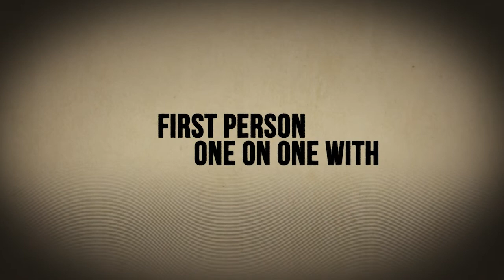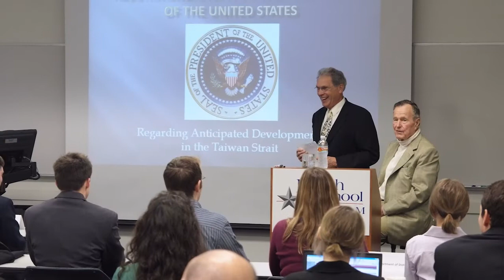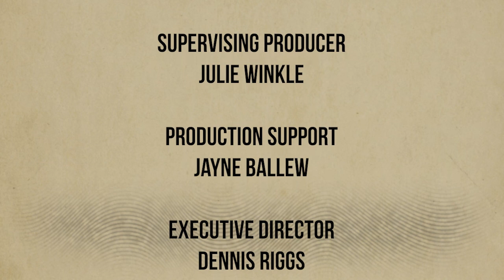The Man I Knew: The Amazing Story of George H.W. Bush’s Post-Presidency by Jean Becker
As chief of staff, Missouri native Jean Becker had a ringside seat to George Herbert Walker Bush's life post-presidency, including being at his side when he died and subsequently facing the challenge-and great honor-of being in charge of his state funeral. Full of heart and wisdom, THE MAN I KNEW is a vibrant behind-the-scenes look into the ups and downs of heading up the office of a former president by one of the people who knew him best. This book tells the story of how, after his devastating loss to Bill Clinton in 1992, President George H.W. Bush rebuilt his life, found a way to make a difference, and how, by the time he died in November 2018, was revered by his country and the world.